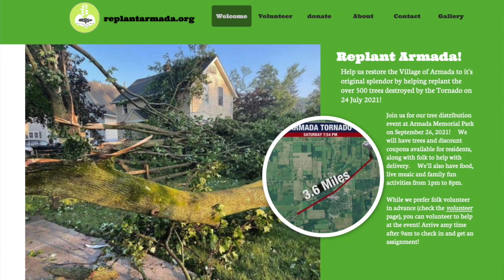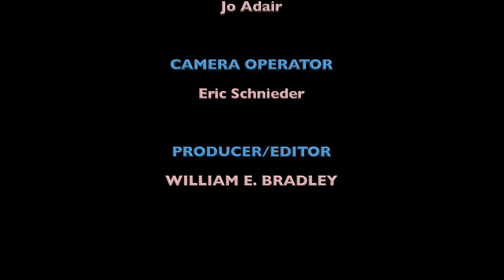FOCUS PROGRAM REPLANT ARMADA (08-13-2021)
REPLANT ARMADA
Help us restore the Village of Armada to it's original splendor by helping replant the over 500 trees destroyed by the Tornado on 24 July 2021!